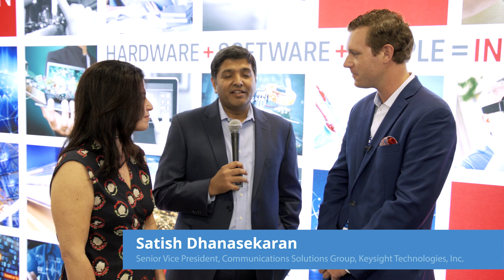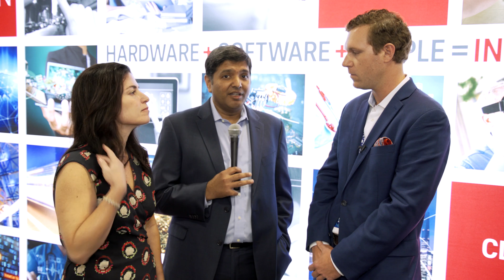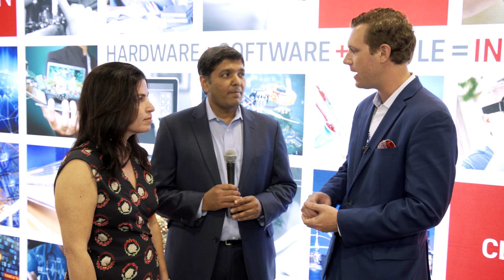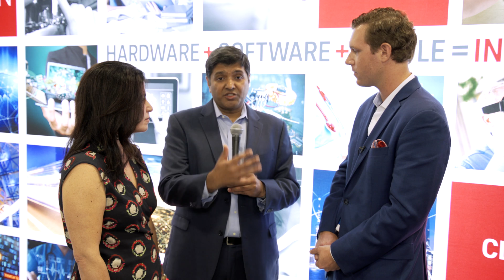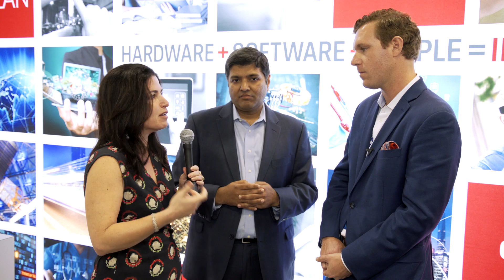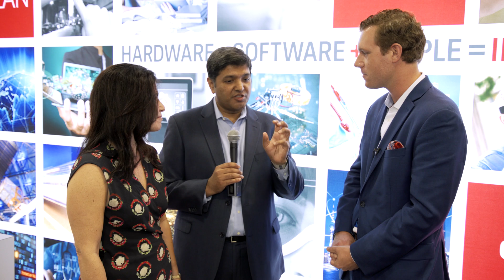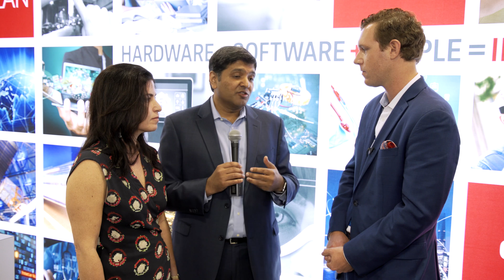Keysight enables operators for 5G, C-IoT, LTE and Wi-Fi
At Mobile World Congress Americas 2017, we talked with Keysight Technologies, Satish Dhanasekaran, Senior Vice President , Communications Solutions Group, Keysight Technologies and Marie Hattar, Senior Vice President, Chief Marketing Officer, Keysight Technologies. Topics of discussion included aiding operator customers through deployment challenges and how Keysight is preparing for 5G, IoT and other future technologies.